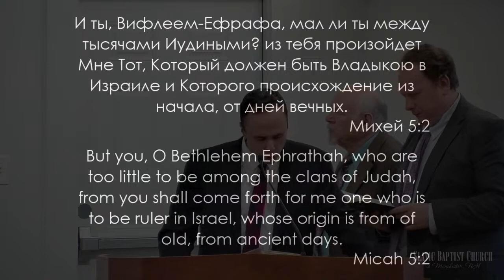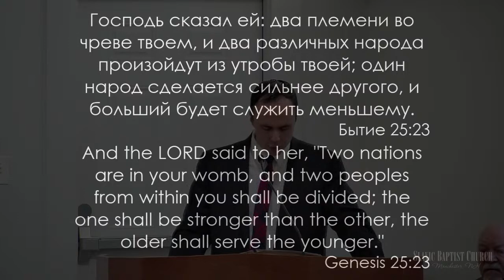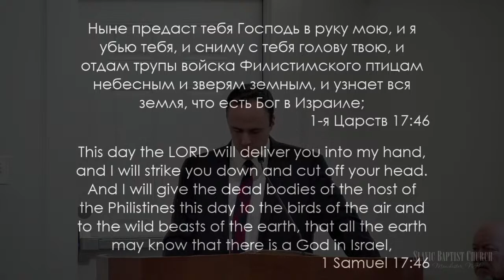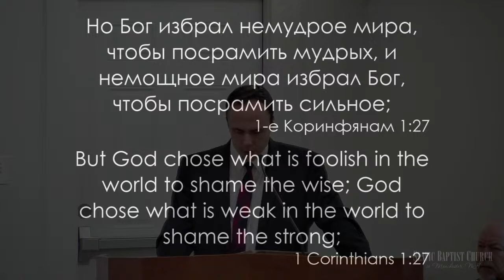«Величие Незначительного Вифлеема» | Проповедь Стас Глотов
Спасибо за прослушивание проповеди «Величие Незначительного Вифлеема»

Мы также приглашаем вас посетить наша Богослужение которое проходит каждое Воскресенье в 10 утра.

Живой перевод на Английский каждое Воскресенье.